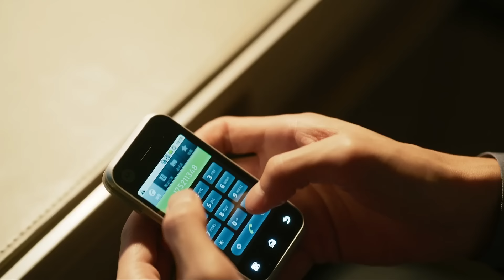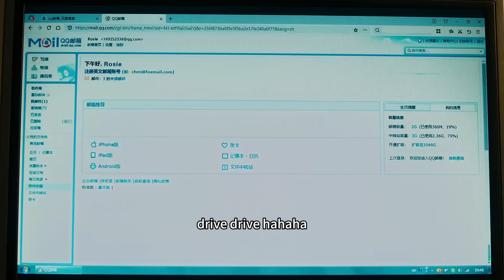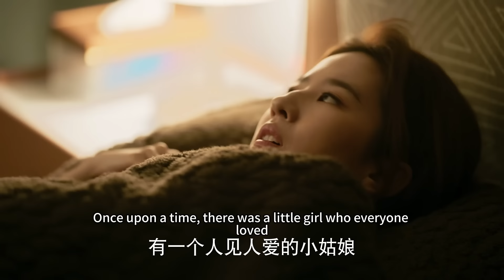Wife sees through husband’s ugly face,gets divorced,meets CEO and welcomes true love！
✨Title: "玫瑰的故事

MGDGS